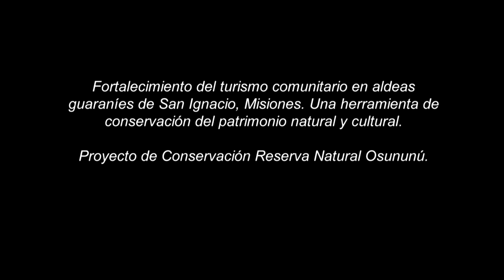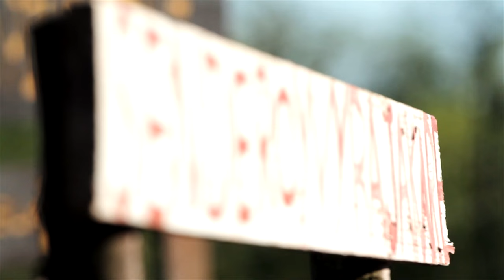Fundación Temaikèn - Ecoturismo junto a la comunidad guaraní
Poner en práctica el ecoturismo significa construir un modelo ideal de desarrollo de una región protegiendo el patrimonio biológico y cultural. En este video, Lucas Gomez Ríos comparte algunas de las estrategias de conservación de la Reserva Natural Osununú y su la zona de influencia, que promueven una experiencia ecoturística en pleno contacto con la naturaleza.